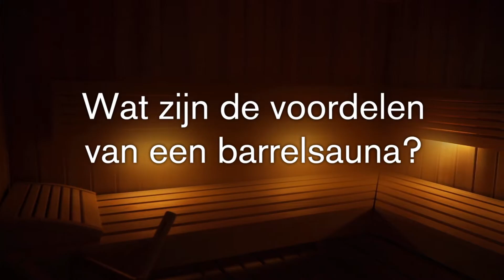FAQ video - Hanolux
Zoek jij een manier om jouw bedrijf in de kijker te zetten? Video is nog altijd de meeste aantrekkelijke vorm van online content. kan jou helpen met instructievideo’s, vlogs, klantengetuigenissen, faq-video's en nog veel meer.

De opkomst van apps als tiktok en de shift naar instagram-tv zijn zijn het bewijs: video is nog steeds de meest aantrekkelijke manier is om online content aan te bieden. Online video’s hebben namelijk een hoog engagement. Niet alleen op sociale media, maar ook op websites. Daarbovenop geeft het je enorm veel controle over de manier waarop je jouw verhaal vertelt. Daarin zijn de mogelijkheden ook breder dan je zou denken.

Met een goede bedrijfsfilm en een paar faq-video’s zijn een goede basis voor elke website. Daarmee creëer je duidelijkheid over je service, je toont de kwaliteit die je levert en wat het verhaal van jouw bedrijf is. Als eerste contactmoment met potentiële klanten is het ook erg waardevol omdat er meteen een gezicht verbonden wordt aan jouw merk. Mensen kopen namelijk graag van mensen. Die connectie is erg belangrijk.

De volgende fase in jouw contentplan kun je invullen met vlogs en productvideo’s. Met een goede vlog wordt je bedrijf als influencer in de markt gezet. Je deelt interessante evoluties met je klanten en volgers en zorgt daarmee dat je “top-of-mind” blijft. Het geeft je kijkers ook inzicht in jouw als expert in je vakgebied. Het geeft ook opportuniteit om in te spelen op trends. Het commentaar vak geeft je voeling met wat er leeft onder je potentiële klanten. Zo blijf je als bedrijf steeds bij in een snel evoluerende markt.

Een productvideo zorgt ervoor dat jouw aanbod als bedrijf steeds up-to-date is en dat klanten op de hoogte zijn. Om je product video’s te ondersteunen kun je ook instructievideo’s (of how-to video’s) laten maken. Ze helpen consumenten verder en zorgen voor recurrent webverkeer. Zo versterk ook ook de positie van jouw bedrijf als kenner van je goederen en diensten.

Omdat de mogelijkheden zo breed zijn werkt met pakketten. Door op systematische wijze video’s te maken creeër je een conversatie met je klanten en zorg je voor een manier om je sociale media uit te bouwen. Video is daarvoor nog steeds de beste manier. Start vandaag nog met je contentstrategie. VlogService is de partner die je kan helpen groeien met video.